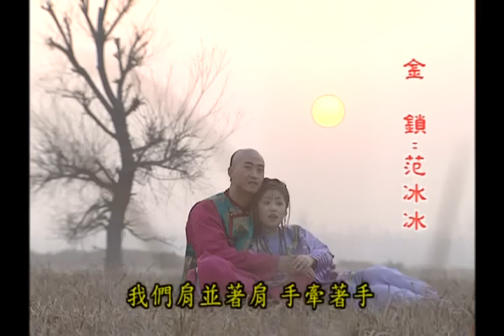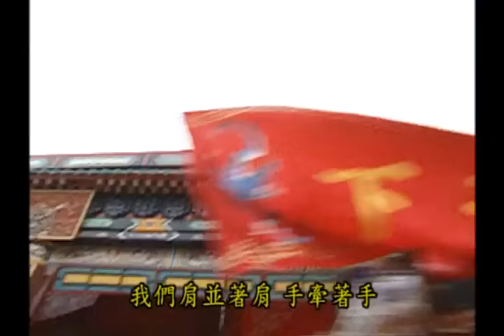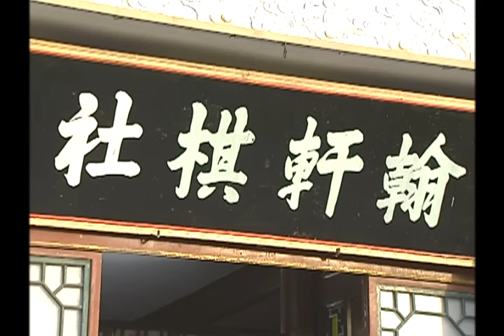《還珠格格2 風雲再起 MY FAIR PRINCESS II》第20集（張鐵林, 趙薇, 林心如, 蘇有朋, 周傑, 范冰冰）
永琪知道小燕子在棋社所受的委屈之後，帶著蒙丹、爾康柳青等人一同去棋社爲小燕子報仇。回宮後的小燕子，因在外生活的磨難與教訓後，和永琪的誤會終告冰釋了，而永琪與爾康也借機向太后表明期盼太后成全兩對愛侶的心迹。香妃在漱芳齋裏和衆人喝酒慶祝，然而回到寶月樓時，却讓乾隆見到香妃嬌媚的醉態，不禁又勾起乾隆欲征服香妃的舉動，而香妃爲保住清白，竟拿出匕首刺傷了乾隆！